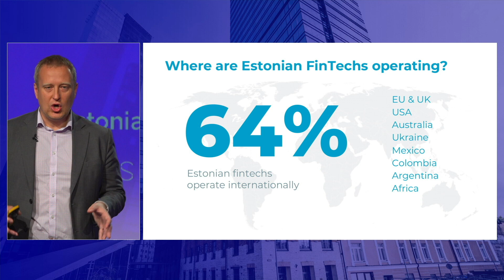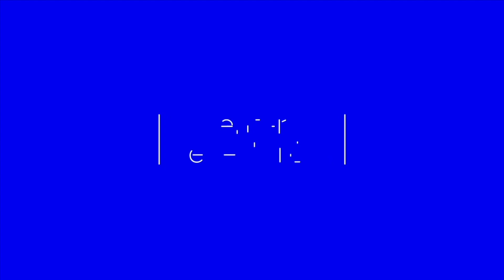Recap of e-Estonia Digital Discussion on fintech